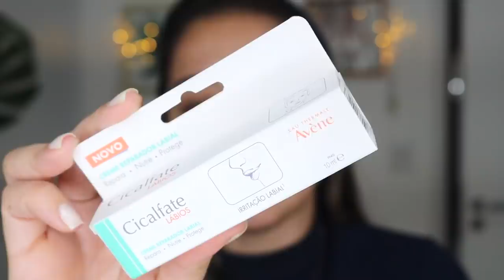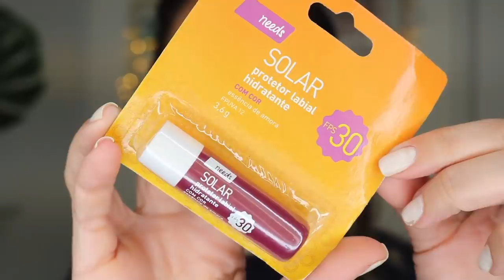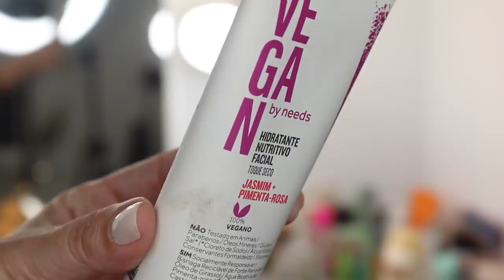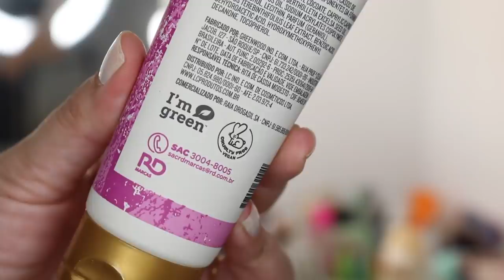NOVIDADES DE FARMÁCIA | FACIAL DOVE , VEGAN, LABIAL NEEDS, AVENE ...